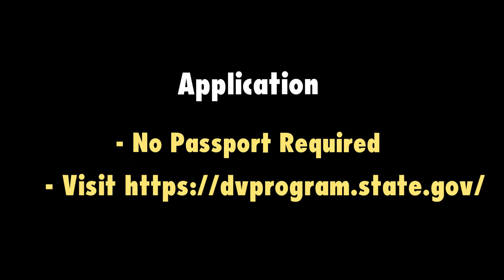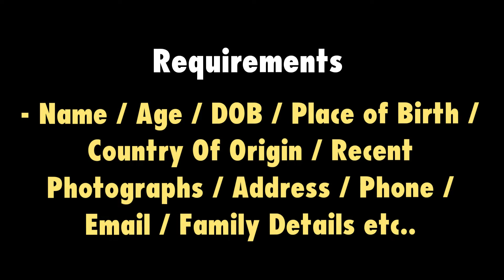Before applying for DV Lottery | All about Requirements , Passport , Cost , Criteria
So from the today's date the DV Lottery 2023 is opened so for those who are interested to fill the DV Application this video can be a guide for you. Stay up to end of this video and comment your thoughts or words if you are not cleared in some topic.

You can apply DV With 'NO CHARGE' ( Free Ma Ho Free Ma )

No Passports is Required while filling up the application. Other requirements and the people who can apply, other useful tips are covered in the video.

Photo Size:
Will be Updated (please check it later )

I strongly recommend you to check your confirmation number after applying the form and use your most secure and recently used email to stick with that form.